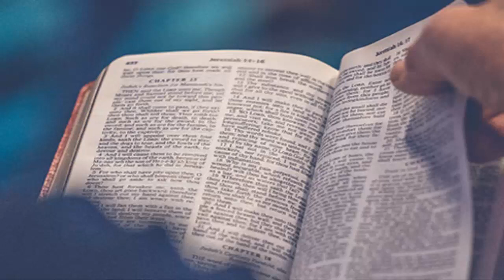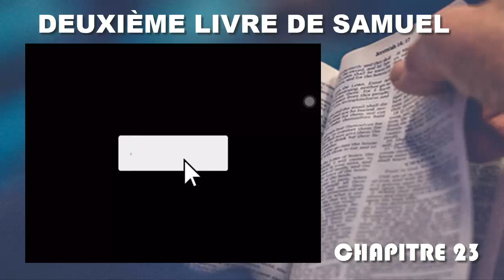DEUXIÈME LIVRE DE SAMUEL Chapitre 23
DEUXIÈME LIVRE DE SAMUEL
01 Voici les dernières paroles de David : Oracle de David, fils de Jessé, oracle de l’homme hautement exalté, le messie du Dieu de Jacob, le charme des hymnes d’Israël.

02 L’Esprit du Seigneur parle par ma bouche, ses mots viennent sur ma langue.

03 Le Dieu d’Israël a parlé, le Rocher d’Israël m’a dit : « Le juste qui gouverne les hommes, celui qui les gouverne dans la crainte de Dieu,

04 il est comme la lumière du matin quand se lève le soleil par un matin sans nuages : à cet éclat, après la pluie, l’herbe sort de la terre. »

05 N’en est-il pas ainsi de ma maison avec Dieu ? Puisqu’il a établi pour moi une alliance éternelle, qui est ordonnée en tout et respectée, ne fera-t-il pas germer pour moi tout mon salut et tout mon désir ?

06 Mais les vauriens sont tous comme des épines que l’on évite : on ne les prend pas avec la main.

07 On ne les touche qu’avec une arme de fer ou un bois de lance. On y met le feu pour les brûler sur place.

08 Voici les noms des guerriers de David : Yosheb-ba-Shèbeth, un Tahkmonite, le chef des Trois : c’est lui qui brandit sa lance et frappa à mort huit cents hommes en une seule fois.

09 Après lui, Éléazar, fils de Dodo, fils d’un Ahohite, l’un des Trois Guerriers. Il était avec David lorsqu’ils défièrent les Philistins rassemblés pour les combattre. Alors que les hommes d’Israël se retiraient,

10 lui se dressa et frappa les Philistins jusqu’à ce que sa main, fatiguée, reste engourdie sur l’épée. Ce jour-là, le Seigneur remporta une grande victoire et la troupe revint derrière Éléazar, mais seulement pour dépouiller les morts.

11 Après lui, Shamma, fils d’Agué, le Hararite. Les Philistins s’étaient rassemblés à Lèhi. Il y avait là une parcelle de champ pleine de lentilles, et la troupe fuyait devant les Philistins.

12 Mais lui, se postant au milieu du champ qu’il dégagea, battit les Philistins. Ainsi le Seigneur remporta une grande victoire.

13 Trois guerriers, parmi l’élite des Trente, descendirent au temps de la moisson rejoindre David à la grotte d’Adoullam. Un corps de Philistins campait dans le Val des Refaïtes.

14 David était alors dans son refuge fortifié, et il y avait encore un poste de Philistins à Bethléem.

15 David exprima un désir : « Qui me fera boire de l’eau du puits qui est à la porte de Bethléem ? »

16 Les Trois Guerriers s’ouvrirent un passage à travers le camp des Philistins, tirèrent de l’eau du puits qui est à la porte de Bethléem, puis ils l’emportèrent pour l’offrir à David. Mais il refusa d’en boire et la répandit en libation devant le Seigneur,

17 en disant : « Que le Seigneur me garde de faire cela ! Boirais-je le sang des hommes qui sont allés là-bas en risquant leur vie ? » Il refusa donc de boire. Voilà ce que firent les Trois Guerriers.

18 Abishaï, frère de Joab, fils de Cerouya, était le chef des Trente : c’est lui qui brandit sa lance et frappa à mort trois cents hommes ; il se fit un nom parmi les Trente.

19 Certes, il fut honoré plus que les Trente et devint leur chef, mais il ne parvint pas au rang des Trois.

20 Benaya, fils d’un homme de valeur, Joad, fut prodigue en exploits. Il était originaire de Qabcéel. C’est lui qui frappa les deux Ariel de Moab, et c’est lui qui descendit tuer le lion dans la citerne, un jour de neige.

21 C’est lui aussi qui frappa un Égyptien, un homme de fière allure, qui avait en main une lance. Il descendit contre l’Égyptien avec un bâton, lui arracha la lance de la main et le tua avec sa propre lance.

22 Voilà ce qu’accomplit Benaya, fils de Joad, et il se fit un nom parmi les Trente Guerriers.

23 Il fut plus honoré que les Trente, mais ne parvint pas au rang des Trois. David le mit à la tête de sa garde personnelle.

24 Asahel, frère de Joab, faisait partie des Trente, ainsi que : Elhanane, fils de Dodo, de Bethléem,

25 Shamma de Harod, Eliqa de Harod,

26 Hèlès de Pèlèt, Ira, fils d’Iqqesh, de Teqoa,

27 Abiézer d’Anatoth, Mebounaï de Housha,

28 Salmone d’Ahoh, Mahraï de Netofa,

29 Héleb, fils de Baana, de Netofa, Ittaï, fils de Ribaï, de Guibéa des fils de Benjamin,

30 Benaya de Piréatone, Hiddaï des Torrents de Gaash,

31 Abi-Albone d’Araba, Azmaweth de Bahourim,

32 Élyahba de Shaalbone, les fils de Yashène, Jonathan,

33 Shamma de Harar, Ahiam, fils de Sharar, de Harar,

34 Élifèleth, fils d’Ahashbaï, fils du Maakatite, Éliam, fils d’Ahitofel de Guilo,

35 Hesraï de Carmel, Paaraï d’Arab,

36 Yiguéal, fils de Nathan, de Soba, Bani de Gad,

37 Cèleq d’Ammone, Naharaï de Beéroth, écuyer de Joab, un fils de Cerouya,

38 Ira de Yattir, Gareb de Yattir,

39 Ourias le Hittite. Au total : trente-sept.